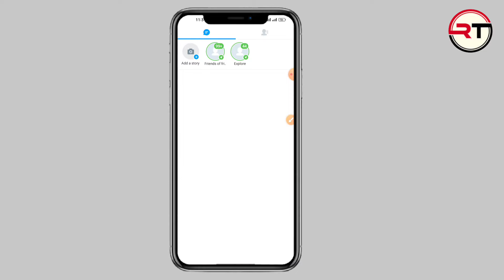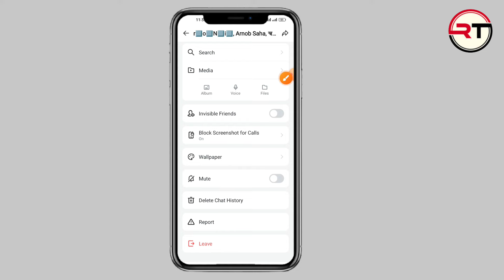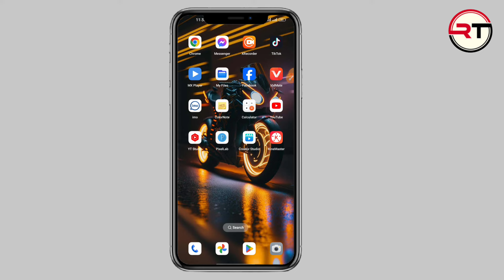ইমুতে গ্রুপ খোলার নিয়ম |ইমুতে গ্রুপ খুলবো কিভাবে | imo group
ইমুতে গ্রুপ খোলার নিয়ম
ইমু গ্রুপ খোলার নিয়ম
ইমুতে গ্রুপ খুলবো কিভাবে
imo group
imo গ্রুপ খোলার নিয়ম
কিভাবে গ্রুপ খুলবো
ইমু গ্রুপ বানানোর নিয়ম
গ্রুপ খোলার নিয়ম